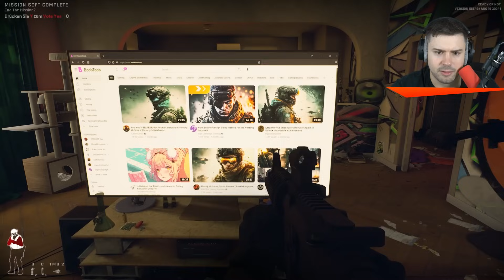die YOUTUBER SWAT EINHEIT ist ZURÜCK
Wir spielen mit : @Russik

►Gaming Kanal:  @Spielmir1107
►Minecraft Kanal: @Craftmir